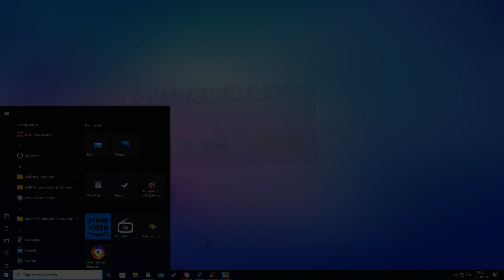Playing Stumble Guys (14)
Sorry about the weird glitch at 13:01-13:15 I'm not sure why the recording did that.